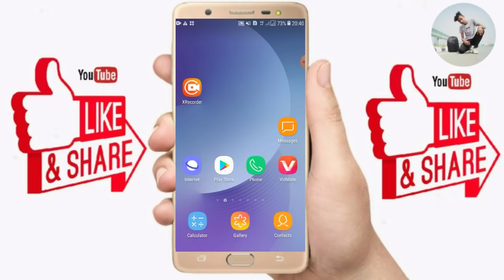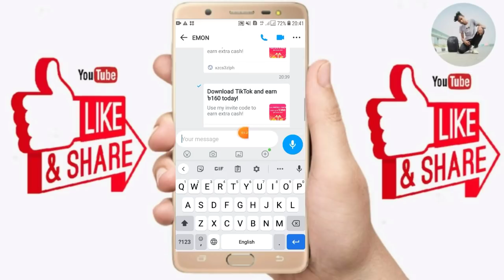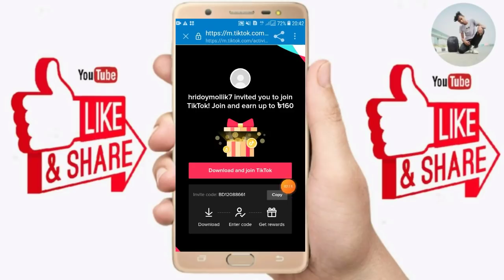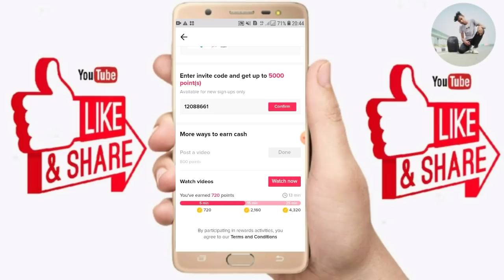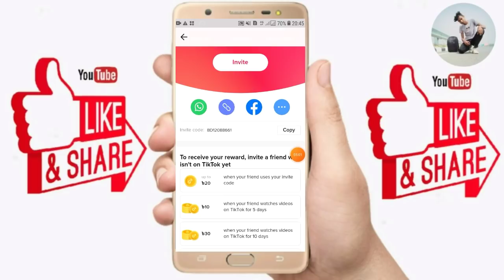TikTok App এ কিভাবে বন্ধুদের রেফার করবো | How Use TikTok Referral Code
After your sign up on TikTok you can find your own promo code in your account settings. You can then share it to your friends and add it to Topparrain to share it with people arround the world. Every time someone will make a successsful referral using your referral code your will earn 4000 rubies.

Code : BD12088661

00:00 Congratulations
01:00 About
03:00 details
04:00 give refer